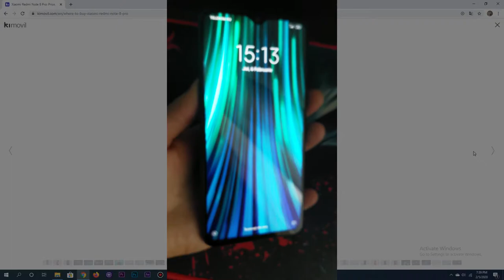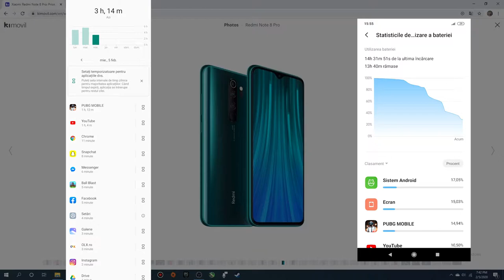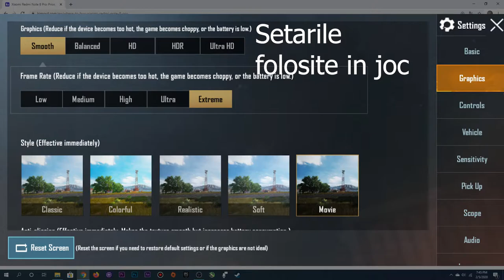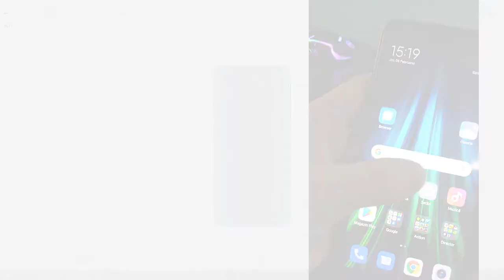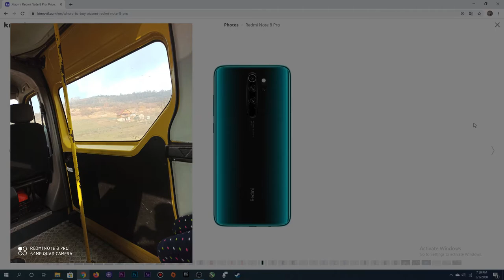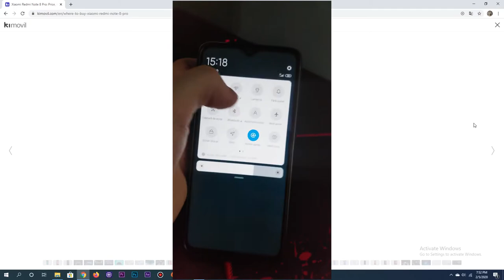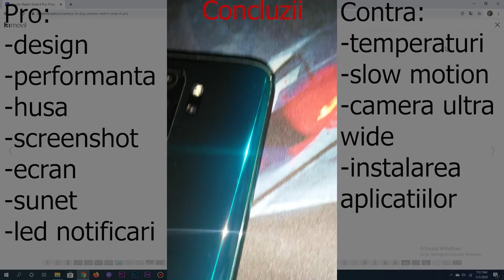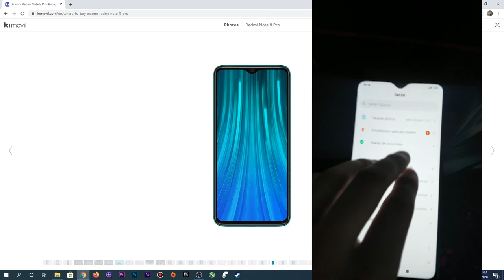Telefon de gaming de buget? Xiaomi Redmi Note 8 PRO REVIEW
In prima parte nu am mentionat de amprenta, am uitat pur si simplu, sa fie cu iertare va rog :D
Sper ca v-a placut si va multumesc inca o data pentru vizionare!